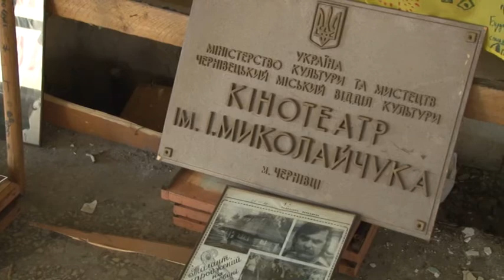Відродити кінотеатр Імені Івана Миколайчука!